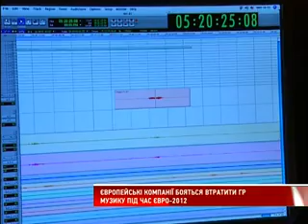Українських музикантів позбавили джерела прибутку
Європейські рекордингові компанії бояться втратити заробіток на музиці в Україні під час Євро-2012. Ліга музичних прав, яка до цього часу збирала гроші за публічну трансляцію пісень, втратила ліцензію. Однак саме вона мала стати посередником між іноземними продюсерами та УЄФА в зборі грошей за музику на стадіонах. Кому тепер в Україні платити гроші за записи вітчизняних та іноземних співаків?